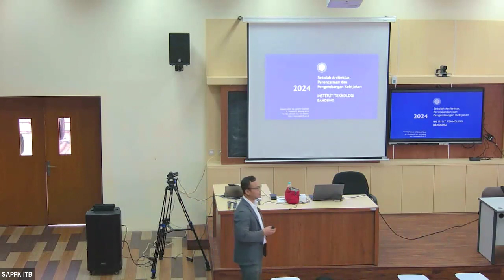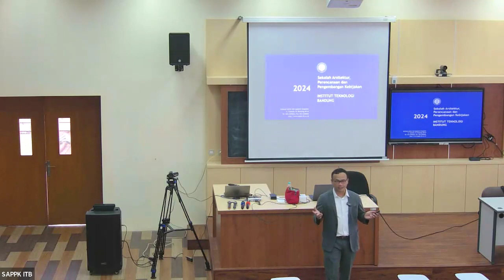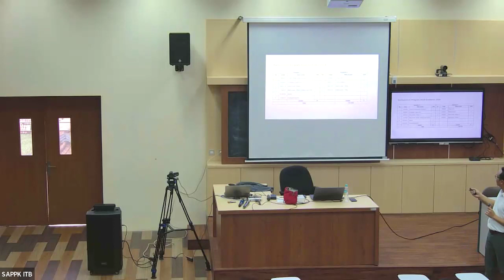Pengenalan Sarjana Bagi Mahasiswa TPB SAPPK TA 2023/2024